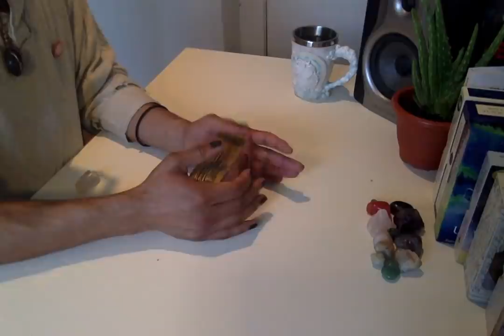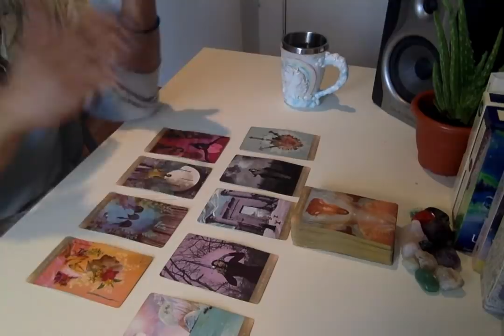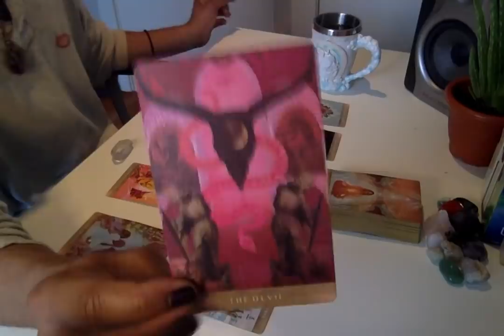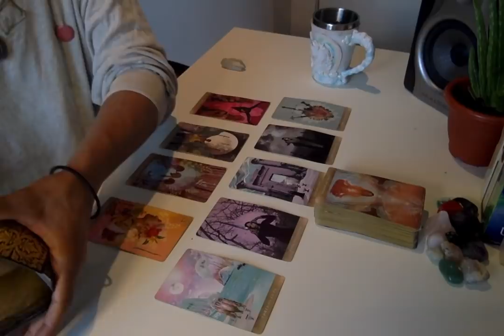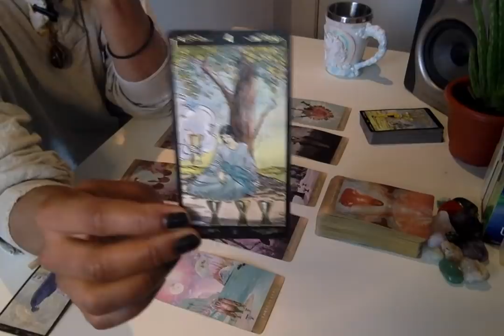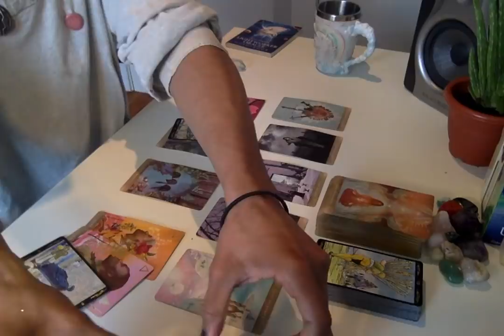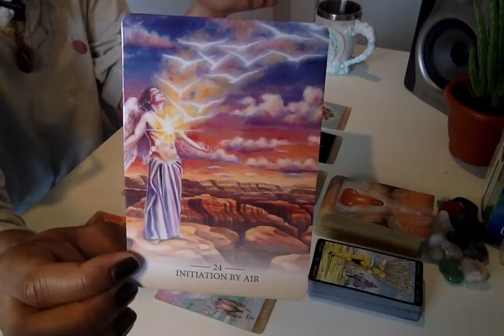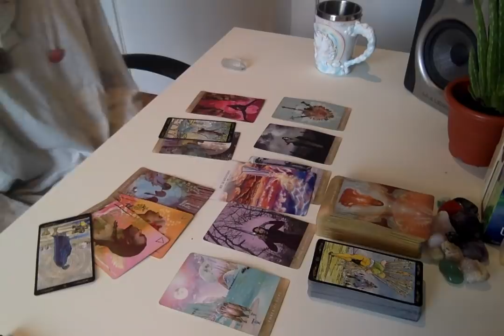Morning Coffee - * A Purge For The Mind * - 5/16/19 Daily Reading